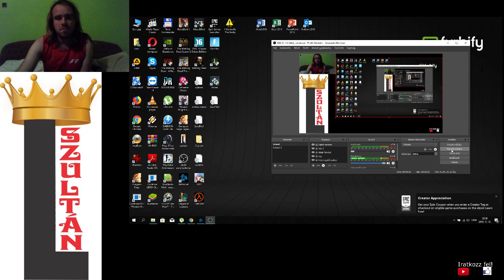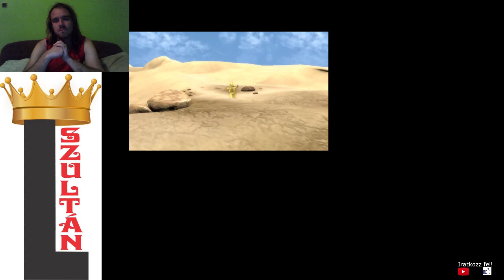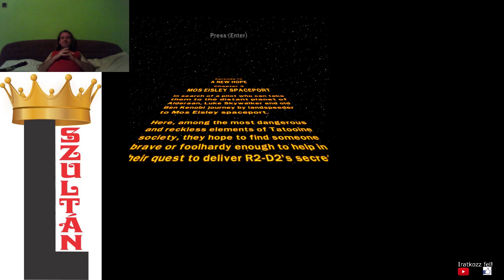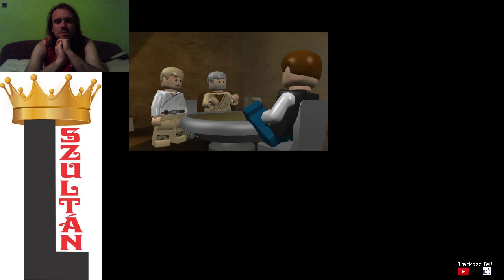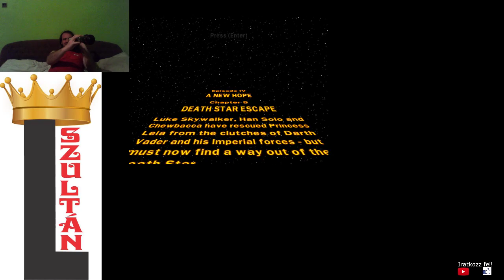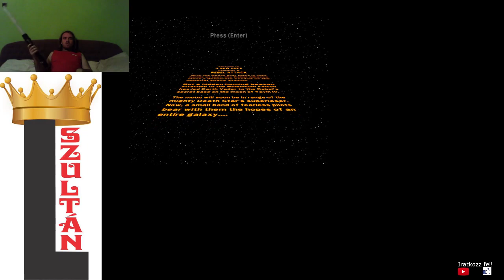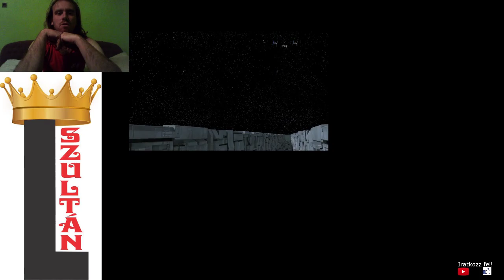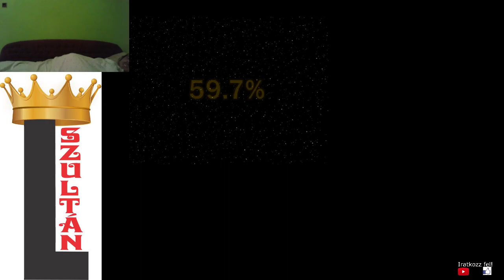EGY ÚJ REMÉNY SZUPER SZTORI LEGO Star Wars The Complete Saga 100% végigjátszás #26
episode 4 super story